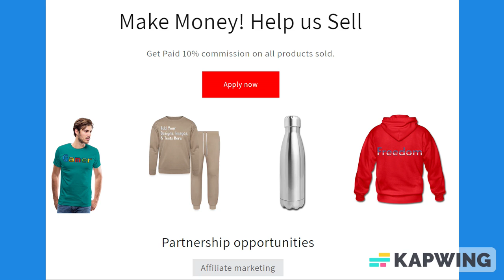Black & Lime Green Lined Paper Notebook 120 Pages 6 x 9 Inches Gifts for Student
About us